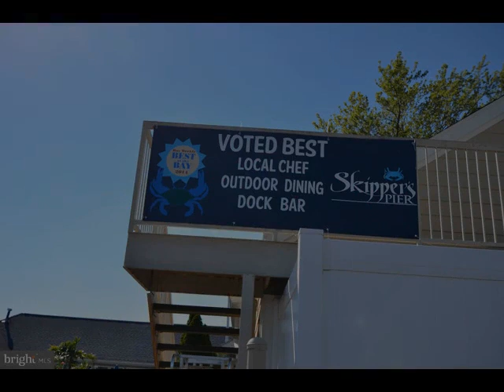941 MARZOFF ROAD, Deale, MD 20751 - Single Family - Real Estate - For Sale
Looking for new without the wait. This home is less than year old with all the bells & whistles. Built in 2022 the home offers engineered wood floors through out main level, steps & upper hallway. Beautiful kitchen with large center island with cooktop, quartz countertop, 42" cabinets, recessed lighting, top of the line appliances. Bright & sunny breakfast room with plenty of windows for natural light overlooking rear yard that backs to woods. Large living room & dining room combination with wood burning fireplace. First floor office/playroom. Upper level offers 4 bedrooms, 3 full baths. Primary bedroom with recessed lighting, lg. walk in closet, primary bath with double vanity, tile shower, and claw soaking tub. Bedroom #2 has it's own full bath, bedroom 3 & 4 with Jack and Jill bath, upper level laundry room with sink. No worries with conditioned concrete crawl space with interior access is another bonus feature. Come and enjoy the Chesapeake Bay lifestyle in your almost brand new home. Waterfront dining, award winning marina's, and shops are minutes away. 45 Minutes to D.C., 25 minutes to Annapolis.

Michael Dunn and Ray Mudd
Schwartz Realty, Inc.
5801 DEALE CHURCHTON RD
Deale, MD 20751